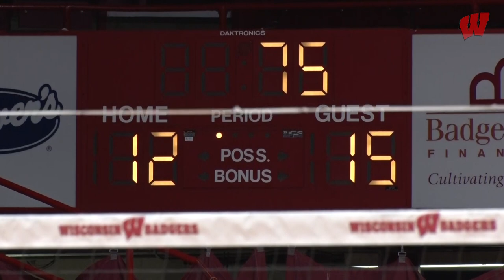Building Badgers: Kelly Sheffield